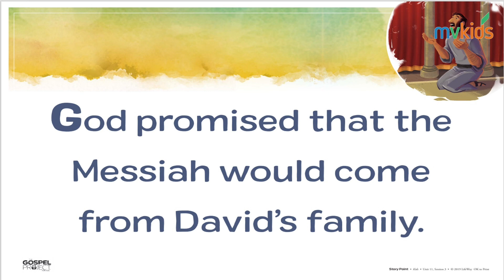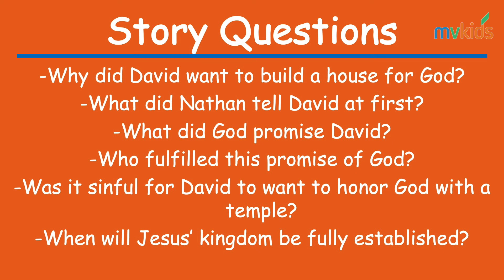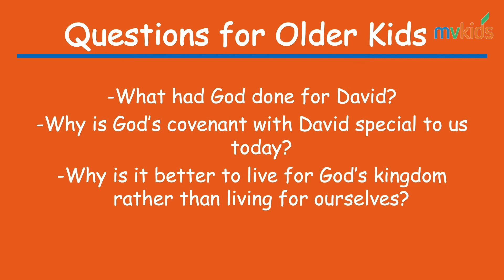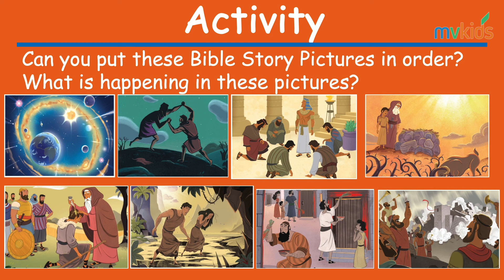Moon Valley Online | MVKids Lesson - February 7, 2021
Welcome to our online MVKids lesson!

This special video is made especially for kids and includes a memory verse, Bible lesson, and fun activity ideas.